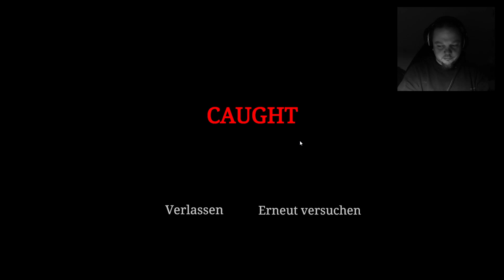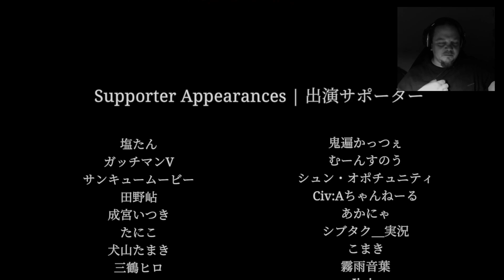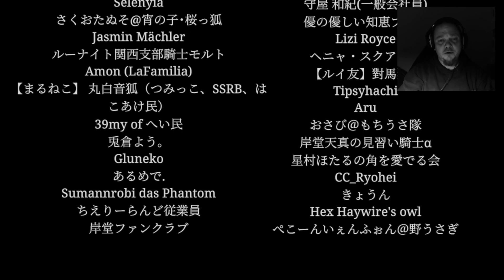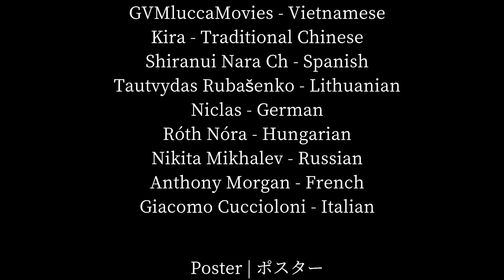Parasocial | パラソーシャル | Chilla's Art Horror Game | Ending | Let's Play deutsch (Facecam)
Wir sind eine Streamerin und wollen gemütlich einen Stream mit unserer Community verbringen. Als wir uns ein fanmade Game downloaden, beginnen die Dinge einen seltsamen Lauf zu nehmen und unsere Situation wird von mal zu mal brisanter...

Über konstruktive Kritik, Ideen und Vorschläge freue ich mich immer.